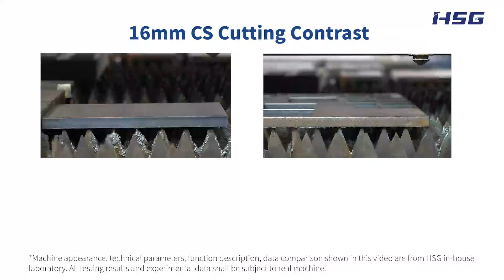20kW VS 12kW Laser Cutting 16mm Carbon Steel | HSG Laser